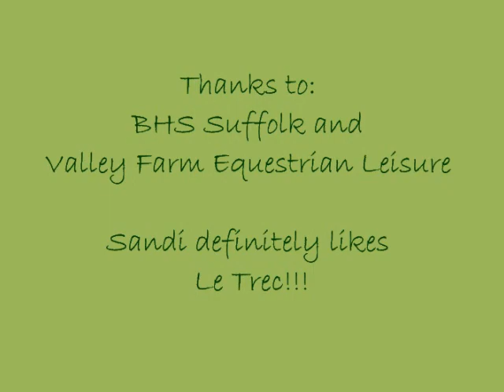Sandi's first try at Winter TREC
A fun day for both of us.  We did the Newcomers class which gave us plenty of time to practise the obstacles at a slow pace with time to stop and reward.  I then filmed our attempt at the Intro class, where I let Sandi's enthusiasm dictate the pace!